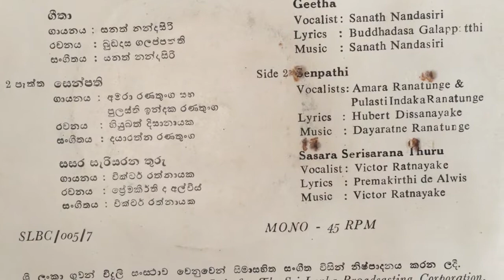Victor Ratnayake: Sasara Seri Sarana Thuru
Lyrics: Premakeerthi de Alwis; Melody: Victor Ratnayake